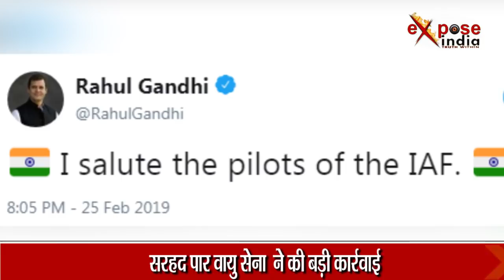पाकिस्तान ने स्वीकार की भारत की ‘एयर स्ट्राइक’ ट्वीट कर जारी की तस्वीरें...